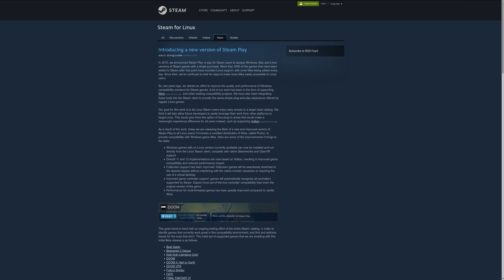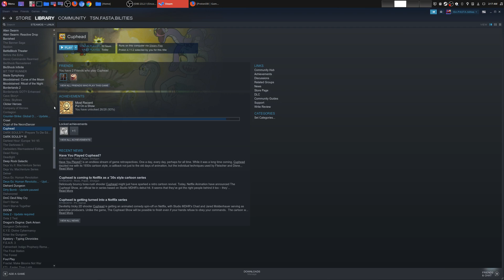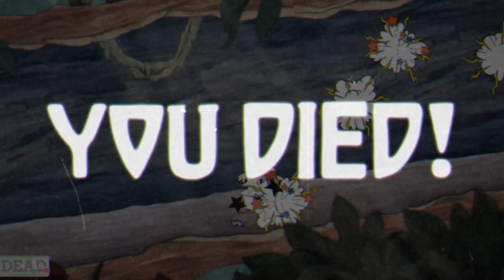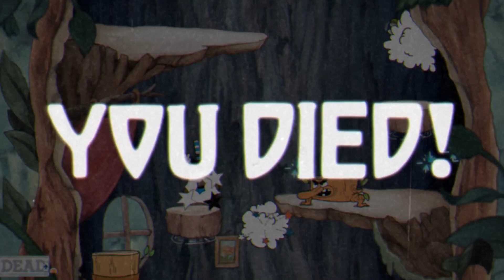Celebrating Windows Gaming in Linux! (Linux Gaming With Proton Steam Play) Geekoutdoors.com EP1020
Thanks to Steam Play with Proton, Linux Gamers have Finally been able to play Windows only games in Linux! So how has Proton changed Linux Gaming?